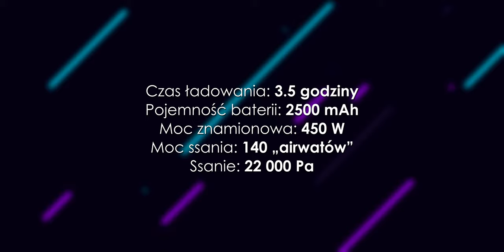Odkurzacz ręczny bezprzewodowy Xiaomi Dreame V10 recenzja, test PL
Zapraszamy Was na test odkurzacza ręcznego od Xiaomi. Dreame V10 to najnowszy odkurzacz submarki w której Xiaomi ma udziały. W tym filmie sprawdzimy jak poradzi sobie z zabrudzeniami różnego typu i czy sprzątanie musi być tak uciążliwe?

Materiał powstał we współpracy z Dreame. Partner nie miał wpływu na treści przedstawione w filmie.